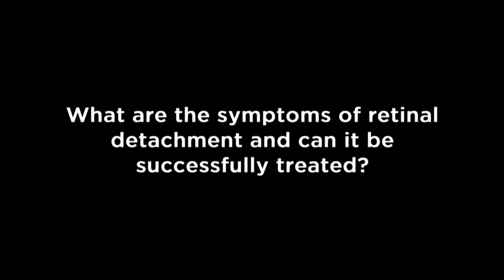What are the symptoms of retinal detachment and can it be successfully treated?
Irene H. Maumenee, MD, is Director of the Ocular Genetics Laboratory and Research Director of Ophthalmology at the University of Illinois College of Medicine at Chicago.

A member of the Foundation's Professional Advisory Board, Dr. Maumenee specializes in hereditary diseases of the eye.